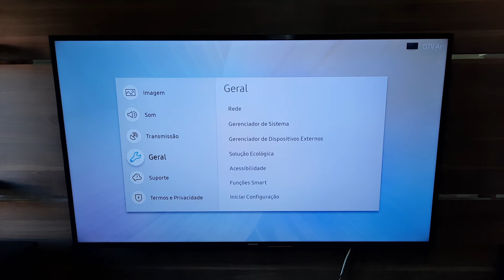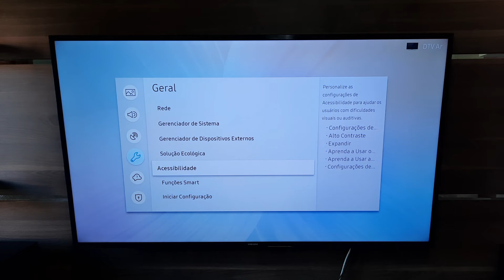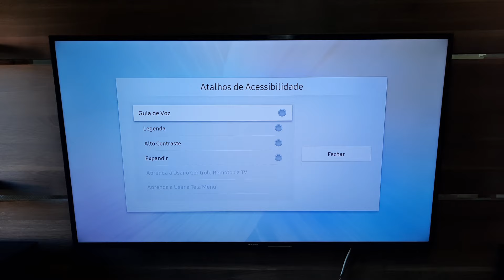Como DESLIGAR o GUIA DE VOZ na TV SAMSUNG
Olá!

Neste vídeo vamos mostrar como desligar o Guia de Voz (narrador) da TV SAMSUNG.